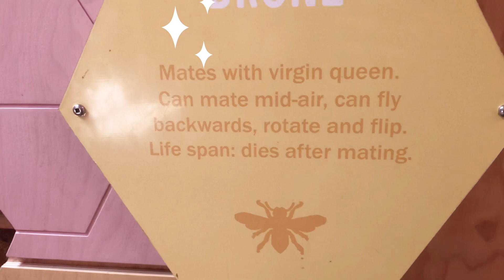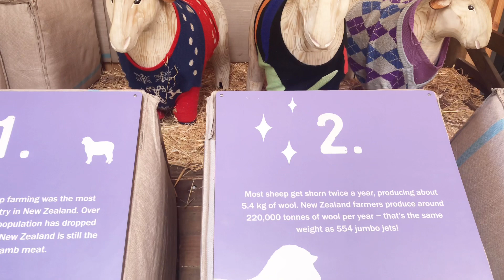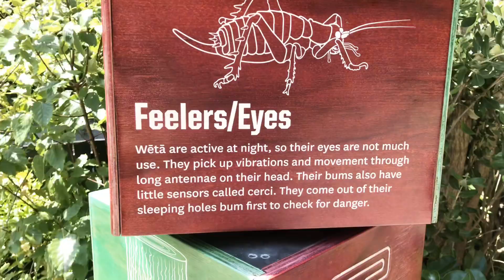🇳🇿 Episode 2 - Wellington Zoo with Animals New Zealand 뉴질랜드 웰링턴 동물원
Here we have episode 2 from the Wellington Zoo in New Zealand.

There is episode 1 for wellington zoo so please check that out too.